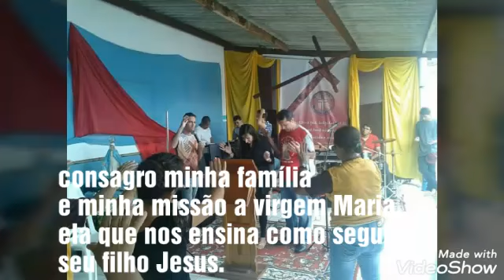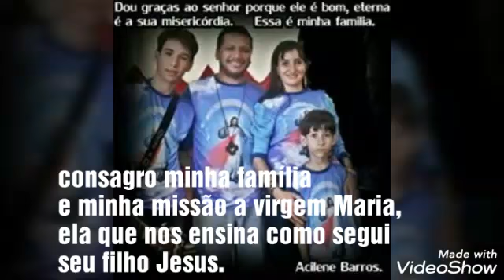Consagração a nossa senhora - Acilene Barros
A música consagração a nossa senhora está no álbum da cantora número 03 titulado Promessas de Deus.
Todas as missões realizadas pela cantora é com sua família.
Esposo é músico profissional instrumentista trompete e back vocal
Filhos tocam violão, teclado , guitarra e bateria.